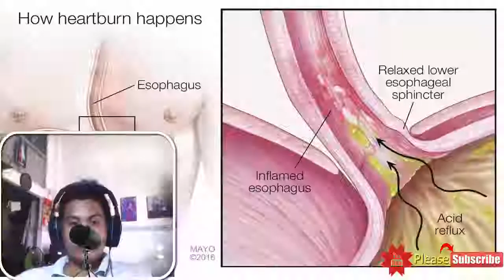11 Home Remedies For Acid Reflux (Heartburn)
11 Home Remedies For Acid Reflux (Heartburn)

Home Remedies for Stomach Acidity or Heartburn includes apple cider vinegar, aloe vera, baking soda, lemon juice, milk or diary, chamomile tea, mustard, fennel tea, ginger, licorice, and marshmallow root.

As an adult, there is likely to have been at least one instance where you found yourself suffering from stomach acidity, or what is commonly known as heartburn. Chances are this episode came on after you indulged a little too much on those spicy foods, but acidity can occur for a number of reasons beyond this.

For many people, management of heartburn is a daily chore that needs to be taken care of with antacids and more, when they are many safe home remedies that are just as effective, and in some cases better. Next time, instead of reaching to the medicine cabinet for harsh drugs that can have long-lasting side effects, go the natural route and try some of these: